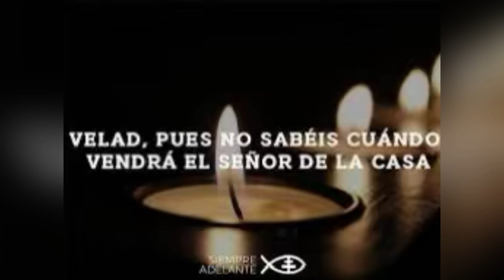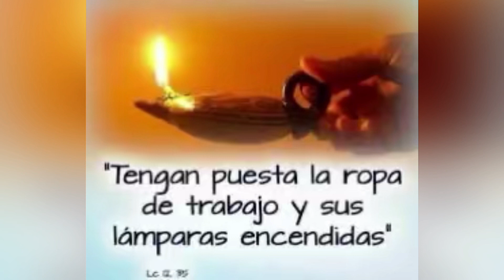Evangelio de hoy 24 de octubre. Felicidades a los rafaeles cordobeses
Estás siempre preparados